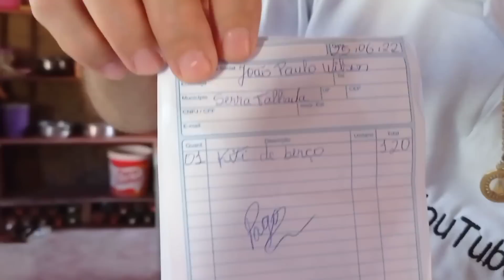CHEGOU O BERSINHO DO BEBÊ DO DAMIÃO E DA ROSELI FOI MUITA EMOÇÃO DA FAMÍLIA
se Deus toca seu coração para ajudar
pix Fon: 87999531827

ZAP para doação 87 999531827

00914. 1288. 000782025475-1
João Paulo Wilson da Silva

canal João Paulo TV
https Sertão ://youtu.be/i_tuRPnhip0

Rua Querino cordeiro de Magalhães 1238 AP 103 bairro AABB Serra Talhada PE
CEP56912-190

@Betinho do Sertão
@Canal Reforma Aqui
@ARTHUR NORDESTINO
@Neném Nossas Coisas
@Sertão Mamoeiro
@Sertão Brasil
@O Filho da Vó Play
@CANAL BRASIL FELIZ
@Ribeirinha da Amazônia Fabiola Alves Pedrosa
@TARCISO VIDA NO CEARÁ
@COMÉDIA SELVAGEM
@CHICO MUSEU TV CULTURAL
@TV CHICÃO
@CHICO COHEBE